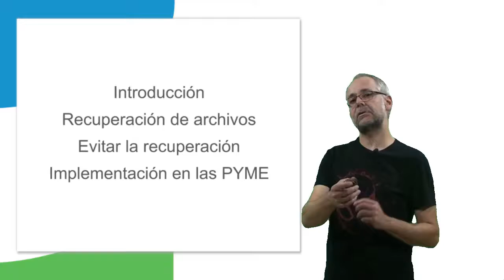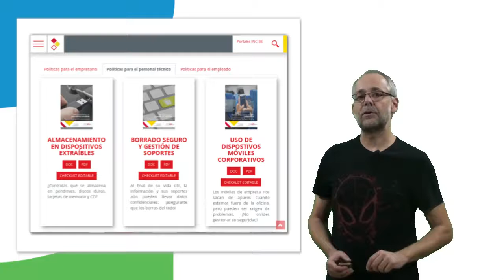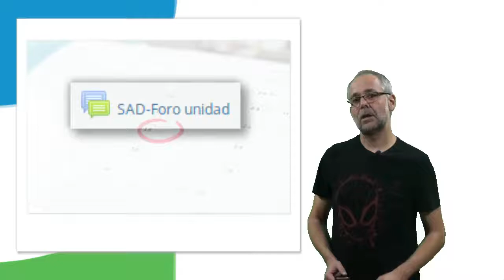SAD - Unidad: Recuperación de archivos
Unidad: Recuperación de archivos
Módulo: Seguridad y alta disponibilidad
CFGS: Administración de sistemas informáticos en red

Trabajamos prácticas de recuperación de archivos y protección de dispositivos desechados para impedir la recuperación de sus datos.